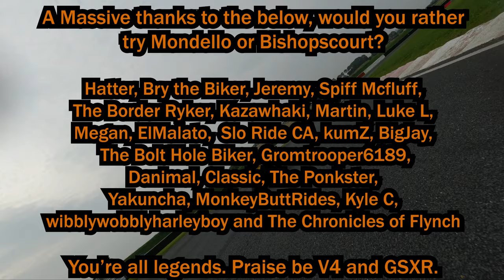I'm TOO Slow - Bishopscourt Novices Session 3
The third of 4 sessions I recorded! Bishopscourt is an absolutely brilliant track, this is a full uncut session(started at the end of the sighting lap) with lap times popped up each time. Hopefully over the next few videos you'll be able to see my progression throughout the day :)

About me!

           Richa Gloves

                      Rollei 625
                      Nikon D3500